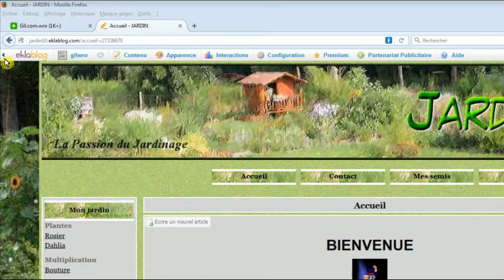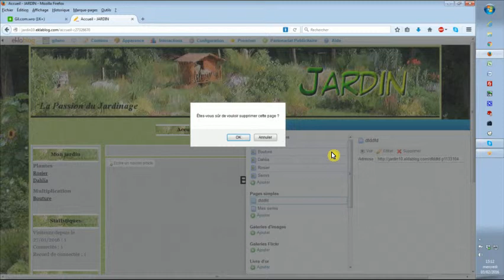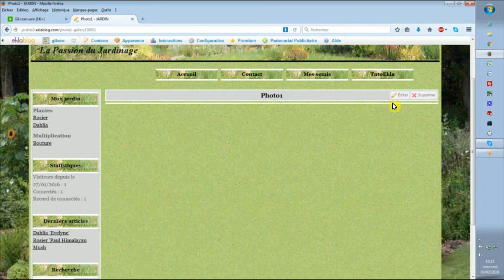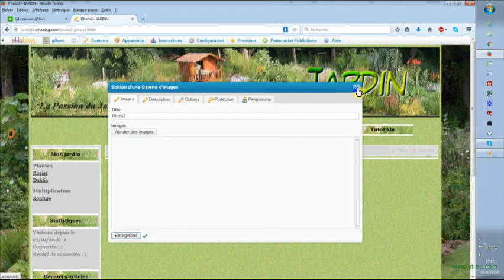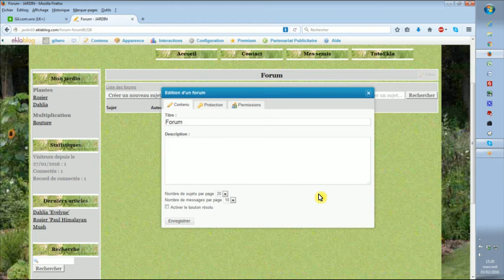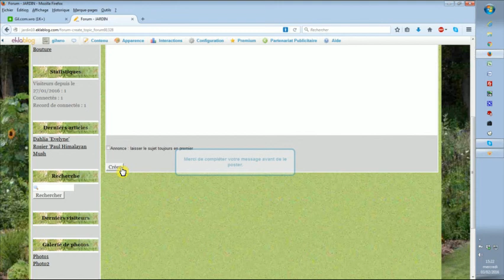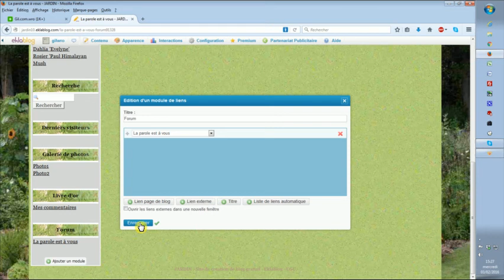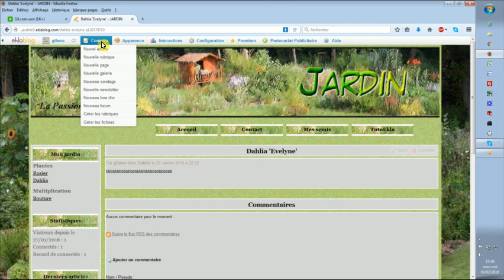Fenêtre "Contenu" de la Barre outils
Cette vidéo  détail les principaux liens qui composent la fenêtre "Contenu " de la barre d'outils.